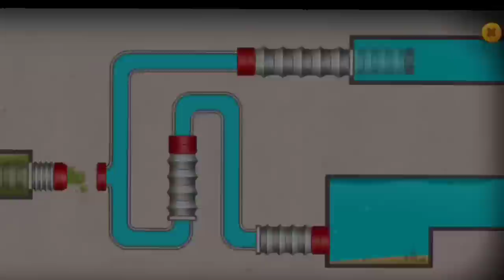Fishdom ads, Mini aquarium Help the Fish Collection 20 Mobile Game Trailers New Update